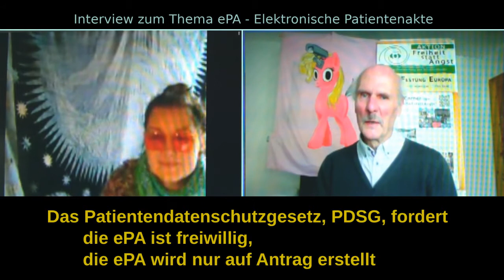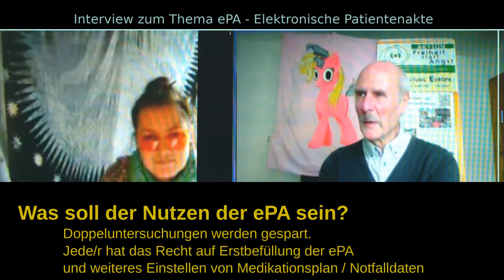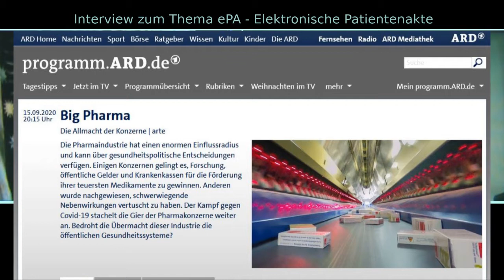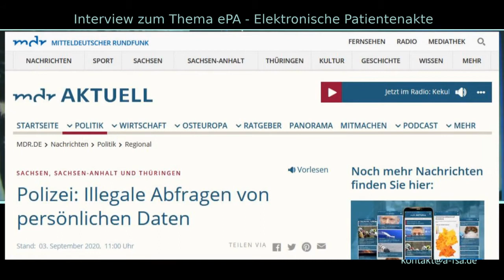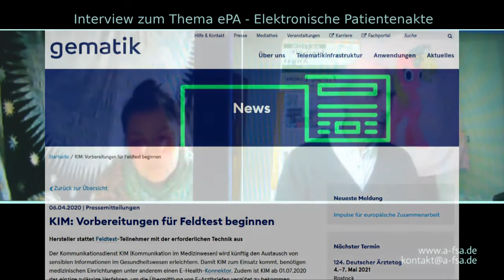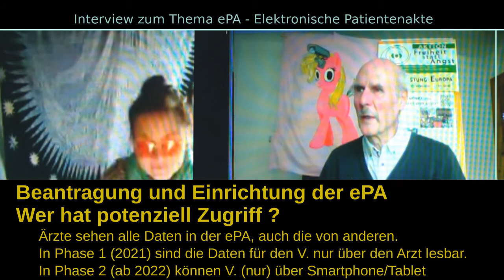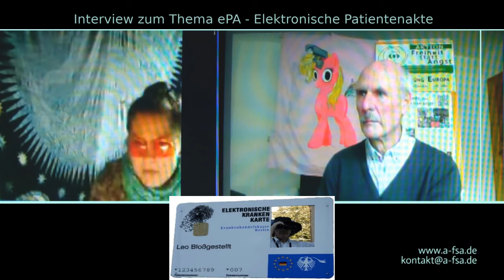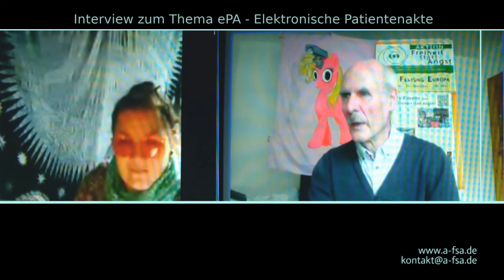Interview zur elektronischen Patientenakte (ePA)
Dieses Video ist nun in einer besseren Version verfügbar.

Die elektronische Patientenakte (ePA) wird ab Anfang 2021 von den gesetzlichen Krankenkassen ihren Versicherten angeboten.
Zur Engagementwoche am 14.9.20 hatten wir in einer Diskussionsveranstaltung die vielen Probleme bei der ePA genannt. Wir sind auf diverse Kritikpunkte gestoßen.
Auch der Bundesdatenschutzbeauftragte hatte im Sommer bereits angemerkt, dass es Widersprüche zwischen PDSG und DSGVO gibt. Darüber haben wir mit einer Moderatorin für Alex TV gesprochen.